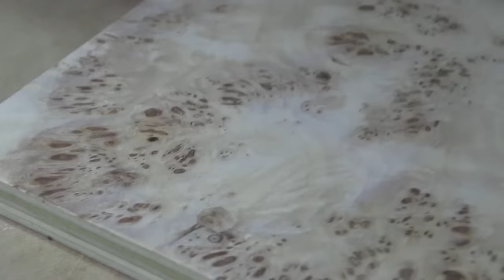How to Use Exotic Burl Veneer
⚙️ SHOW NOTES — EPISODE #155:  Stunningly beautiful veneers are at your fingertips to use, and can dramatically enhance the appearance of certain projects, but they can be tricky to work with. In this episode Tom explores and experiments with a particularly nice example of Mappa Burl, taking you through the process of flattening, gluing up, patching and filling. After all, what is life really without knowing these skills?